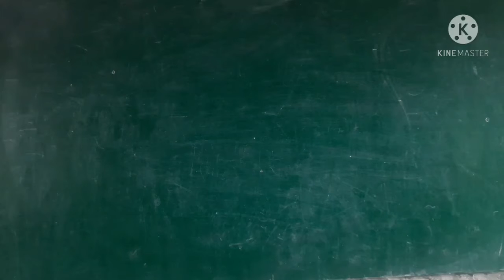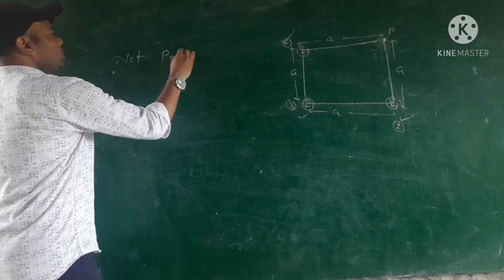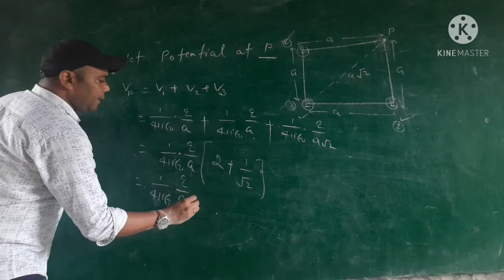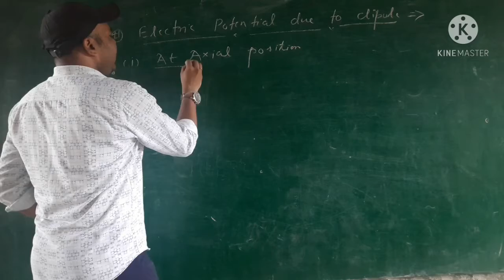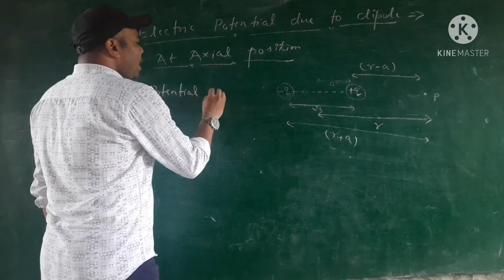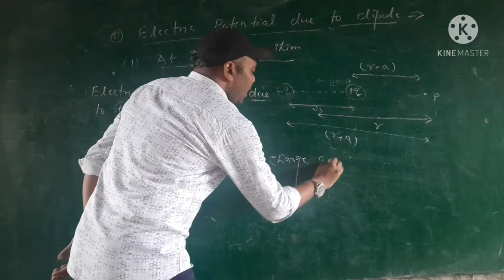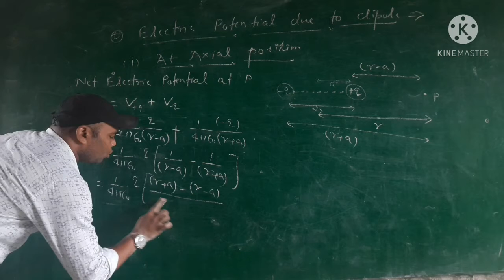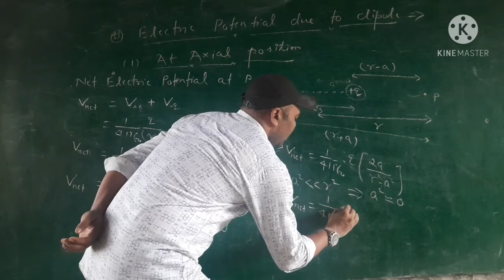Electric Potential due to dipole at Axial point